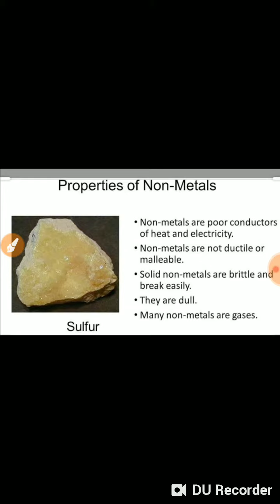Difference between Metals and Non Metals(2)